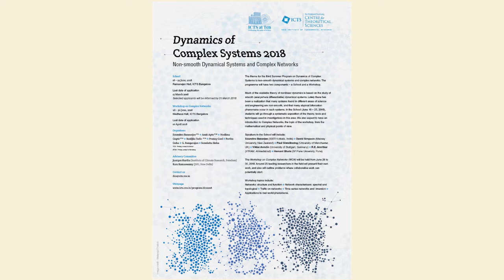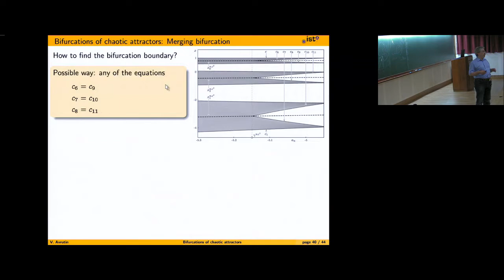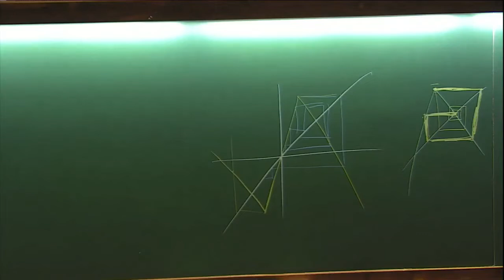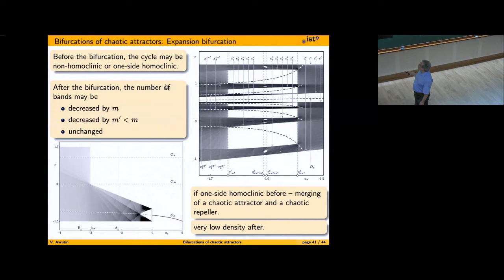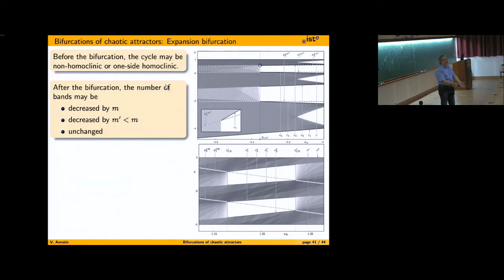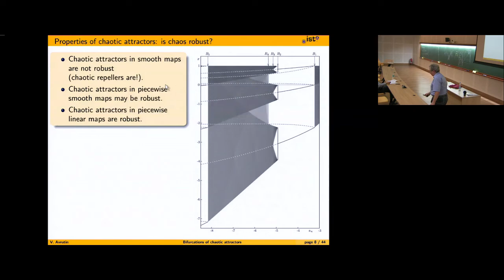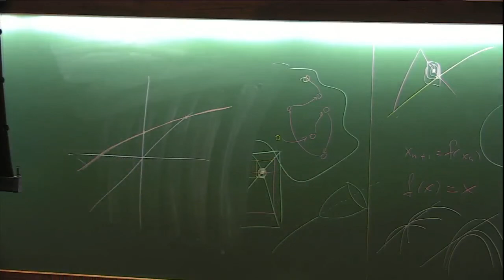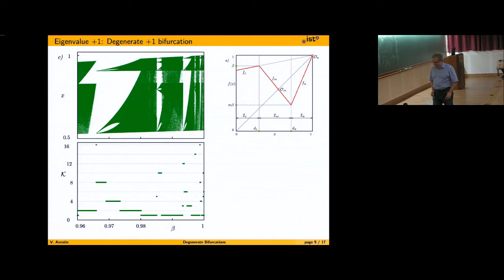Bifurcations of chaotic attractors (Lecture – 02) by Viktor Avrutin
PROGRAM

DYNAMICS OF COMPLEX SYSTEMS 2018

ORGANIZERS

Amit Apte, Soumitro Banerjee, Pranay Goel, Partha Guha, Neelima Gupte, Govindan Rangarajan and Somdatta Sinha

VENUE: Ramanujan hall for Summer School held from 16 - 25 June, 2018; Madhava hall for Workshop on Complex Networks held from 26 - 30 June, 2018

This Summer Program on Dynamics of Complex Systems is the third in the series. The theme for the program this year is non-smooth dynamical systems and complex networks.

The study of bifurcations, i.e., qualitative change in the behavior of a dynamical system as a set of parameters of the system is varied, is an important and well-studied area of research for such systems.  A large fraction of the dynamical systems theory is devoted to the study of smooth (continuously differentiable) dynamical systems. However, there are also systems encountered commonly in science and engineering, where a dynamical system is given by two or more different sets of differential equations, each defined for a compartment of the phase space. As the state moves from one compartment to another, the equations defining the evolution change. Examples of such systems, where continuous-time evolution is punctuated by discrete switching events, are:

Power Electronic Circuits
Systems involving relays
Mechanical systems with impacts or stick-slip motion
Nonlinear circuits like Colpitt's oscillator, Chua's circuit etc.
Continuous systems with phased operation (bouncing ball, walking robots, etc.)
Continuous systems controlled by discrete logic (aircraft autopilot modes, thermostats, chemical plants with valves and pumps, automobile automatic transmissions).
The study of bifurcations in such non-smooth dynamical systems is an active and emerging research field. Such systems exhibit a new dynamical phenomenon known as border collision bifurcation which may result in robust chaos, multiple attractor bifurcations, dangerous bifurcations, etc. In understanding these phenomena and to analyse the bifurcations observed in practical systems, one needs to know under what conditions a border collision will result in a particular type of observable system behavior (say, a periodic orbit bifurcating directly into chaos).

In the School (June 16 to 25, 2018), the basic theory of non-smooth dynamical systems will be taught, and the students will be exposed to the tools and techniques used in investigations in this area. Speakers in the School will include:

Soumitro Banerjee, IISER Kolkata
David Simpson, Massey University, New Zealand
Paul Glendin ning, University of Manchester, UK
Viktor Avrutin, University of Stuttgart, Germany
To apply for the school, please see the following webpage. It is the applicant's responsibility to make sure that the letters are received on time. Selected applicants will be informed by Saturday 31 March 2018.

An equally important and emerging theme of research in dynamical systems is the study of complex networks, which are ubiquitous in nature (metabolic networks, ecological networks, neural networks, river networks), social and economic systems (facebook, banking networks, financial networks), as well as in technology (power grids, internet). The importance of this field was recognized almost immediately by the Indian dynamical systems researchers, and thus there is a community, spread all over the country and also across disciplines, which is eager to pick up new directions and technically equipped to contribute usefully in this field. In order to strengthen further research in this area, the school will have a set of four lectures on elementary topics in networks, so that students acquire some basic information and techniques about networks.

This will lead to the Workshop on Complex Networks (WCN) from June 26 to 30, 2018. There will be about 20 researchers in the field, who would present their own work, and also outline problems where collaborative work can potentially start. Workshop topics include:

Networks: Structure and Function
Network characterisers: spectral and topological
Traffic on networks
Time series networks and  inversion
Applications to real world phenomena.

0:00:00 Start
0:00:10 Bifurcations of chaotic attractors (Lecture – 02)
0:00:31 Properties of chaotic attractors: is chaos robust?
0:02:12 Bifurcations of chaotic attractors
0:03:13 Bifurcations of chaotic attractors: Homoclinic bifurcations
0:05:44 Bifurcations of chaotic attractors: Merging bifurcation
0:20:40 Bifurcations of chaotic attractors: Expansion bifurcation
0:38:57 Bifurcations of chaotic attractors: Final bifurcation
0:56:49 Summary
0:57:10 Q&A